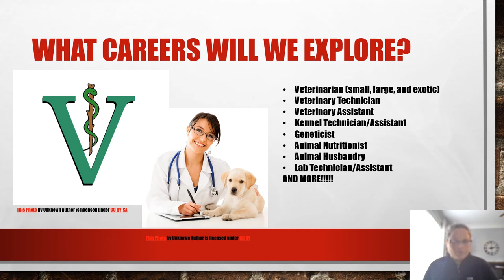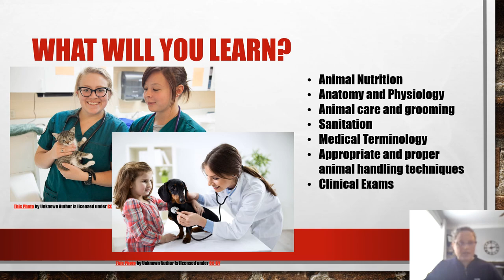Veterinary Science I